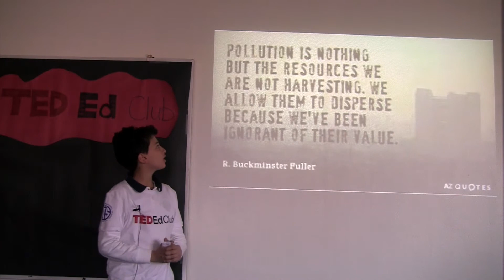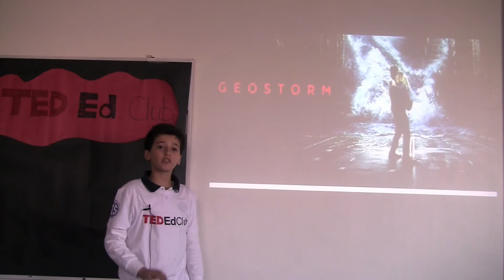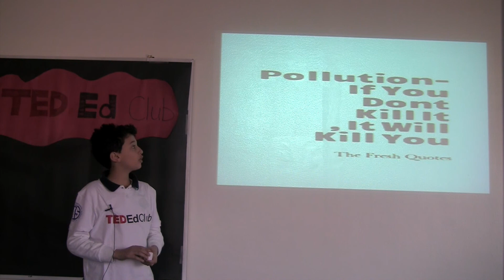Are you in denial about pollution? | Adam Abdou | The American International School in Egypt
Adam gives us his three reasons about why we continue to pollute Earth.

Adam cares deeply about the environment. He wants to share that passion with you. He is very active in school, participating in many school clubs